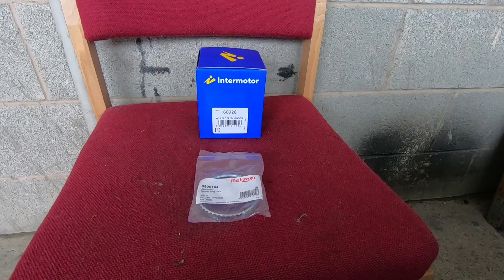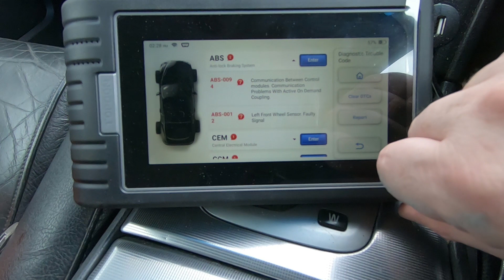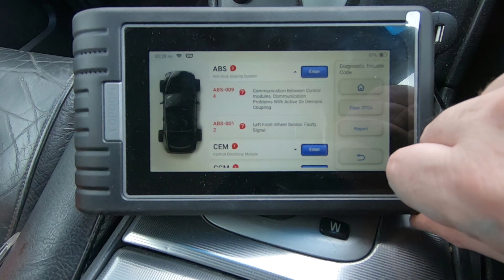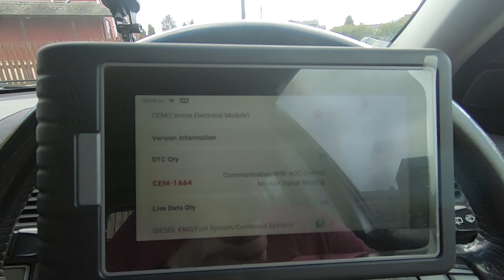I fixed my ABS problmem at the FIRST attempt - 2003 Volvo XC90 Part 23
After driving about half a mile I started to get the ABS light come up on the dashboard along with a couple of ABS messages on the display. Some discussion on a Volvo forum (volvoforums.org.uk) it was suggested that the ABS ring needed replacement. I was also getting an intermittent error code for the left front sensor. I ordered a new ABS ring and left front sensor. I removed the driveshaft to make it easier to repalce the ring. Once the ring was removed it was soon ovbious that it was the problem as it had corroded and split. With the new ring fitted and the codes cleared the problem was fixed. I then fitted the new sensor because the old one had damage to the wire.

PLEASE NOTE: I’m just a DIY mechanic. I try to do things the correct way but sometimes I have to manage with what I have. Please treat this video as a “how-I-did-it” rather than a “how-to”.
Stickers are now available. Please get in touch by email which can be found below, on the “about” tab on my channel homepage or on my website (link below).